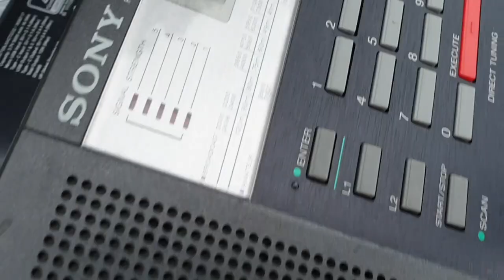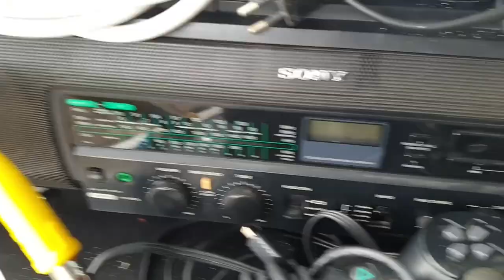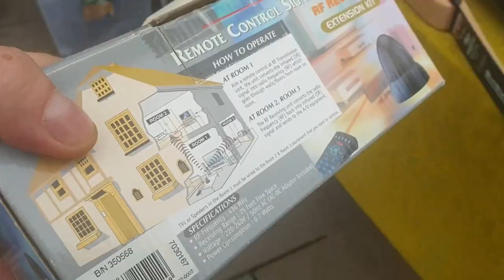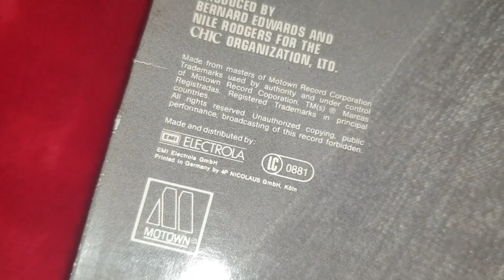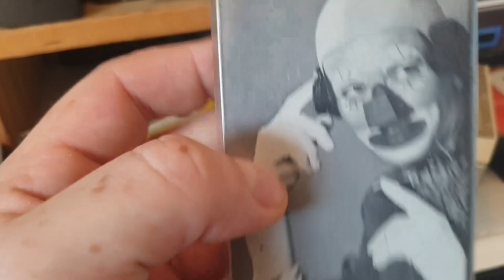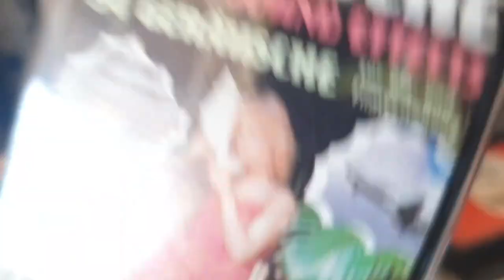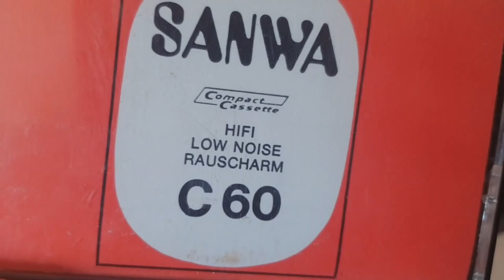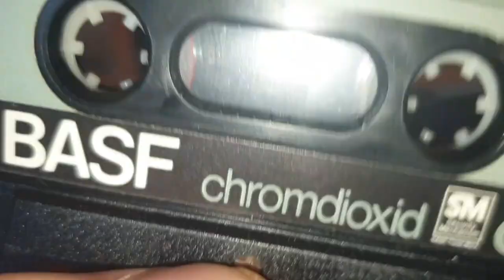Ein Tag als Duisburger Flohmarkthändler